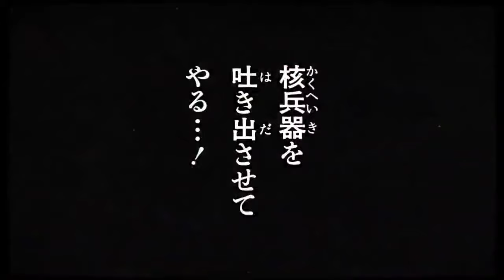Chainsaw Man Volume 12 PV Reupload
The original upload got removed :(